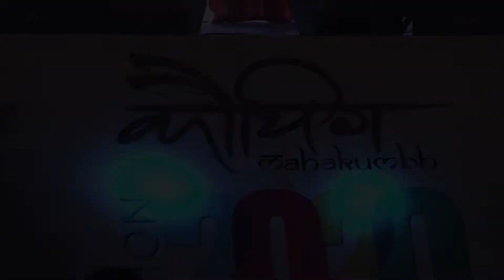Mumbai Kauthig 2020 Day 1 Geet 5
Kauthig Foundation also provides a perfect launch pad and platform for budding artists to nurture & showcase their talent. Over the last 13 years the Foundation has given opportunity to over 2000 Pahadi artists to perform in Mumbai at its largest community festival “Kauthig” which is well attended by over 1.5 lakh people every year